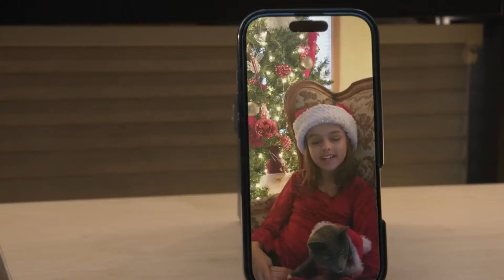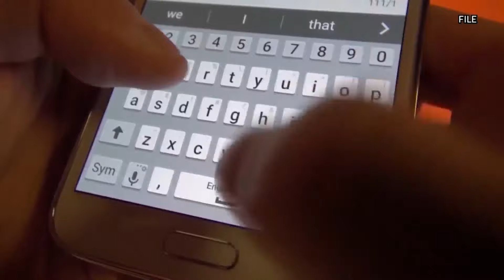Do it for Ashley: Family continues legacy of kindness in memory of 14-year-old daughter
Ashley Scott, a freshman and a cheerleader at Rock Canyon High School, passed away on Oct. 23. Just weeks after losing their 14-year-old daughter, a local mom and dad sat down with FOX31's Nicole Fierro as they strive to save others in her honor.